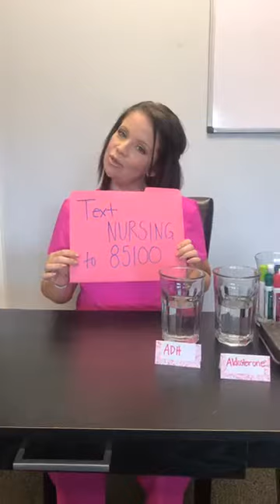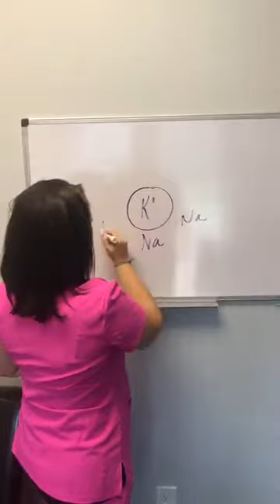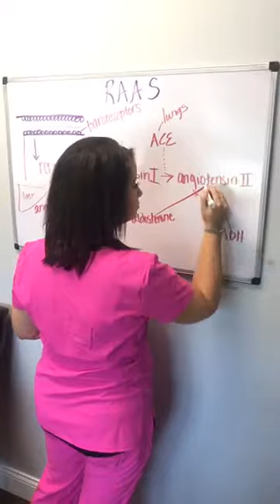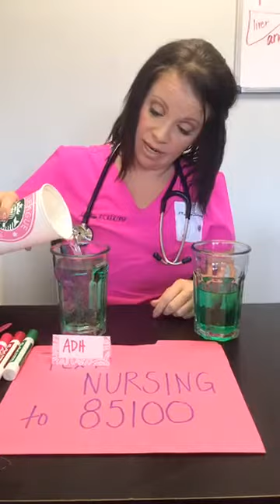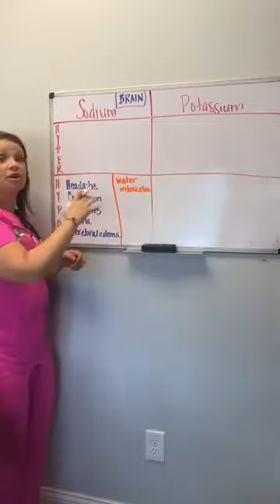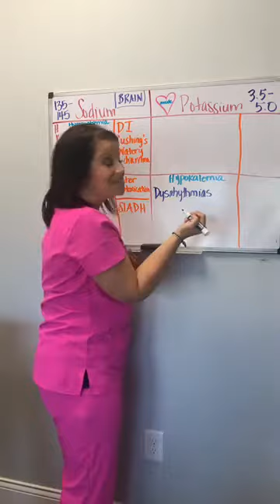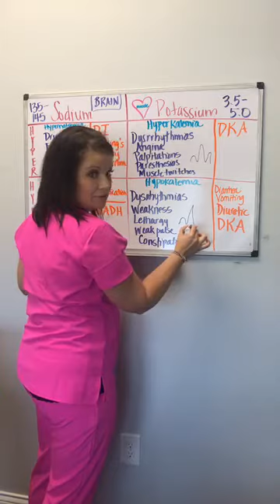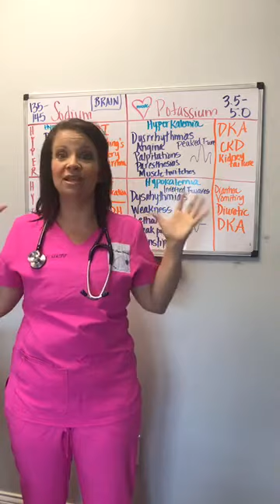Fluid and Electrolytes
Join Amber Brown, CEO of I.V. League Tutoring on a live and interactive discussion on Fluid and Electrolytes, specifically sodium and potassium and their role in the body...join us for this amazing session!